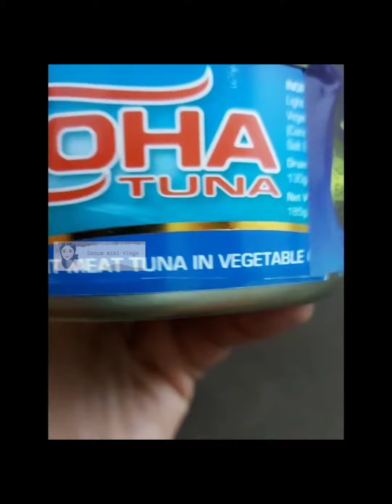Tuna Fish Curry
What mixes well with canned
tuna?
Can canned tuna be cooked?
Can canned tuna be eaten
directly?
How to spice up canned tuna?